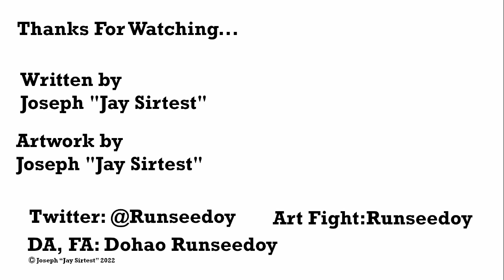Upgrades to Project Green Steel | Dohao Runseedoy Update Video #14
Talking about creating better goals for the year of 2022 with Upgrades to Green Steel and the creation of Project Ayztuok.

About:
Hey there, I'm Dohao Runseedoy and welcome to a channel about an Anthropomorphic Western Feline Dragon Hybrid who has a Sassy and Nerdy personality.

Intro: Nightfall Advan Vol 2 Instrumental
by Dohao Runseedoy

Outro: Alsa'lam Blue Remix
by Dohao Runseedoy